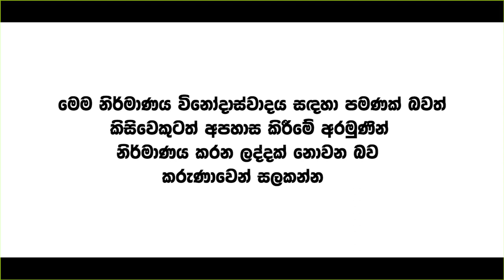මැයි 9 සිද්දියට ආන්ඩුවම පතුරුගහපු අනුර | Political memes | Political Fun Sri Lanka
🟢 Sri Lankan memes
🟢 Political memes Sri Lanka
🟢 Sri Lankan politics funny
🟢 Sri Lanka memes
🟢 Sri Lankan political satire
🟢 Sri Lankan politicians memes
🟢 Sri Lankan meme compilation
🟢 Funny Sri Lankan videos
🟢 Sri Lankan humor
🟢 Political humor Sri Lanka
🟢 Memes about Sri Lanka politics
🟢 Political satire Sri Lanka
🟢 Sri Lankan meme culture
🟢 Sinhala political memes
🟢 Trending Sri Lankan memes

💥Explore the vibrant world of Sri Lankan political memes, where humor meets politics. Dive into hilarious takes on Sri Lanka's political landscape, featuring the most trending memes, political satire, and social commentary. Perfect for those who enjoy light-hearted yet insightful content on current events, political figures, and key issues in Sri Lanka.